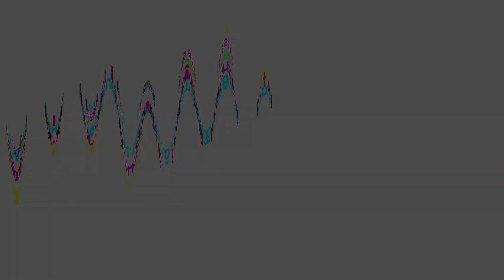Mystery of the Shroud of Turin | feat. Dr. Cheryl White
Dr. Cheryl H. White, professor of history at Louisiana State University, has had a career-long interest in Shroud studies. She currently serves on the board of directors of the Shroud of Turin Education and Research Association (STERA), and has published and presented original research from the Vatican Secret Archives related to the history of the Shroud for international journals and conferences. Dr. White also served as the historical consultant on the Shroud of Turin exhibit developed for the Museum of the Bible in Washington, D.C. Join us as she unpacks the mystery of the Shroud of Turin!

- Dr. White’s publications

To find more faith-enriching content than you’ll know what to do with and to contact Mike Creavey, be sure

End Credit Music: "Pages Turn" from the Drift album by Kuyani (Music Publisher: Artlist Original Music; Composed & Arranged by Garrett Bevins)